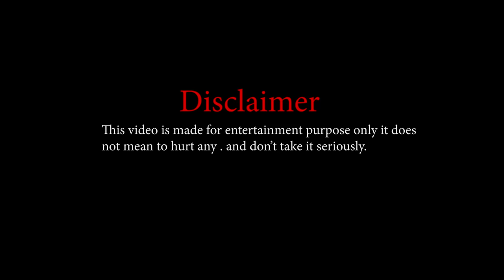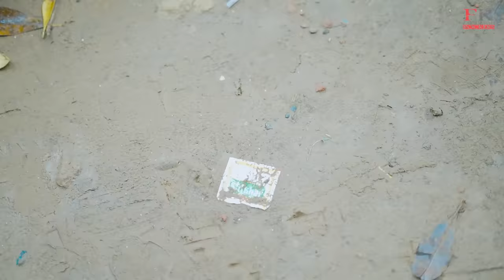Zila Faridabad | FARIDABAD ROCKERS | Anoop Chahal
Fight against Social Evils

 Credits✸ -
✿Directed  : Anoop Chahal
✿Writer : Rani Chahal
✿Editor : Sunny
✿Camera Operator : Sunny
✿Thumbnail Design : @anshulxiom ( 5 Star Studio )

✿Cast :  , Anoop chahal (Master Ji ) , Rani Chahal ,  Phool Singh , Pepsi Pandit , Chinu Goyal, Tinku Chahal , Rohit Sorot , Mahesh Sahrawat , Dhurav Jhakar , Anurag  , Titu yadav , yudhishthir , Sahil ,

Special Thanks To Elvish Yadav